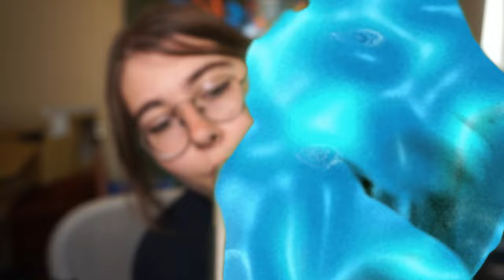THE BEST Visual Spit Painting ASMR 🖼️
I had a blast making this video! Ive been wanting to do more green screen asmr and I thought this would be so perfect! Let me know what your favorite version of the gloves are the best and give the best tingles!!! Thank you!!

0:00 - 0:14 intro

0:15 - 5:12 basic licks/ Heavy face painting/2 mic licks

5:13 - 10:14 ocean gloves/inaudible/ kisses/ 2 hand spit painting

10:15 - 12:02 Aggressive Visuals/ 2 mica

12:03 - 16:34 inaudible/kisses/dark blue waves

16:35 - 20:41 licks/Lazer fishnets/2 mics

20:42 - 25:38 Green Nebula/2 mics/basic licks

25:39 - 28:35 cyber pink/ 2mics/ kisses/ inaudible